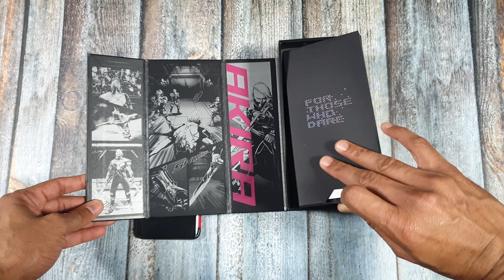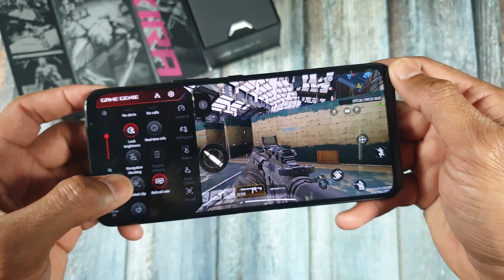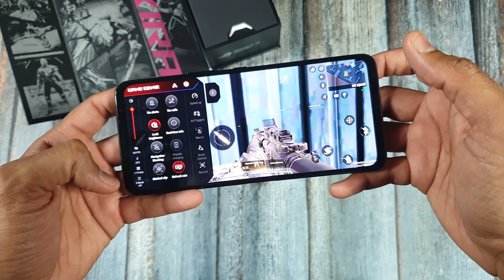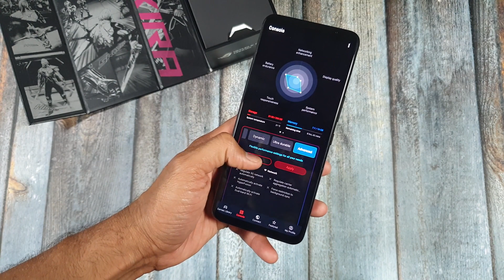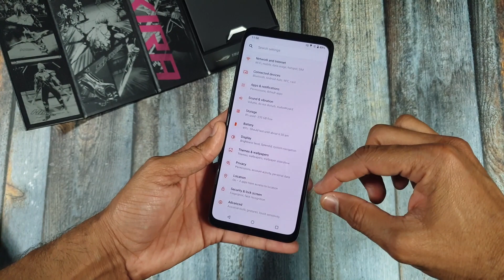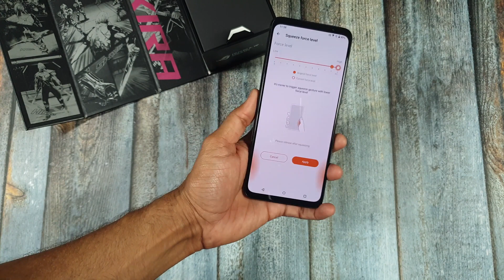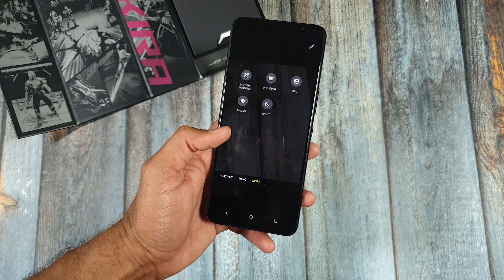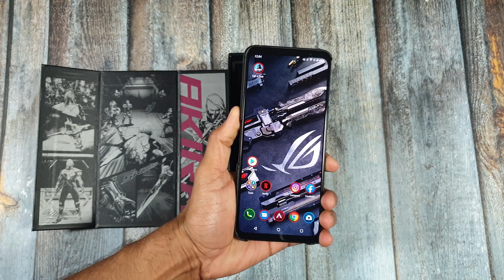ROG Phone 5 | best phone for PUBG | display Test | Quick review | Unboxing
ROG Phone 5 | Snapdragon 888 | 144Hz screen refresh rate | Gameplay | Test | Quick review | Unboxing

rog phone 5 k video me aapko rog phone 5 unboxing, dekhauga, ye asus rog phone 3 k baad aaya hai
rog phone 5 price bhi hume jalde malum ho jaige rog phone 5 trailer, pahle he aap dekh chuke hoge
rog phone 5 specs to kafi aache hai.
is video me aapko iske gaming feature and gaming dekhauga.

0:00 - 0:10 - rog phone 5 Intro
0:11 - 3:30 - rog phone 5 specifications
3:31 -6:03 - rog phone 5 game play and game gini
6:04 -08:44 - rog phone 5 gaming features
08:45 - 12:44- rog phone 5 display test
12:45 - 14:39 - rog phone 5 camera
14:40 - 16:45 - rog phone 5 unboxing